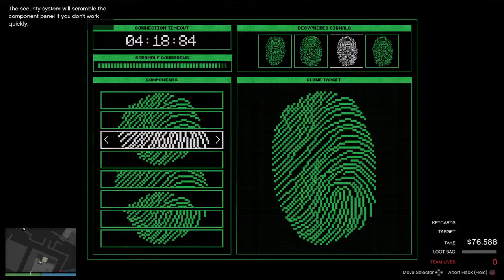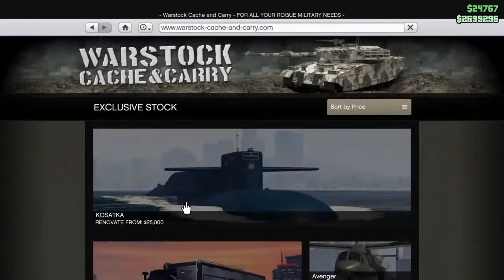GTA Online Cayo Perico Heist 12/24/21